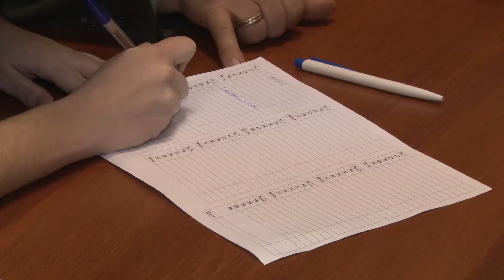Интеллектуалы: игра продолжается. Финал 2017